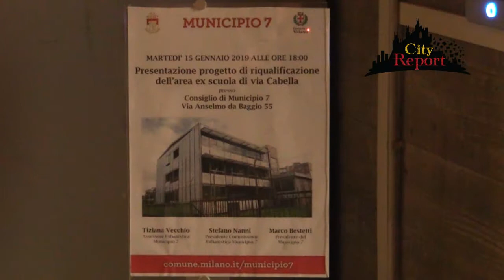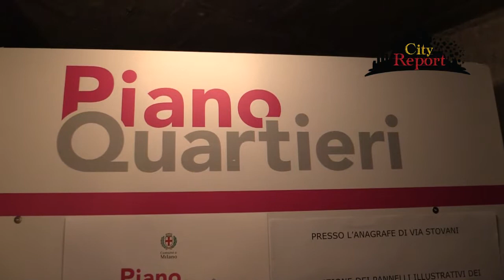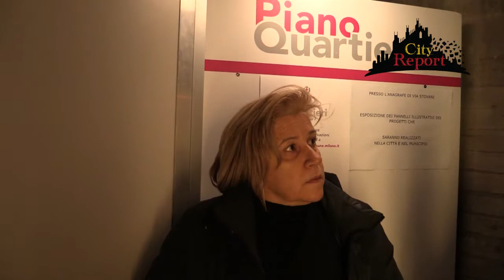NUOVA VITA PER LA EX SCUOLA VIA VAL CANNOBINA (17-01 )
Oggi in studio su Cityreport la6tv con Aurelio Miranda torniamo a parlare della ex scuola di via val cannobina , luogo diventato covo di senza nome , sede di occupazioni abusive , nonché laboratorio delle droghe , per un aggiornamento .
La catena Tigros (supermercati ) ha dimostrato concreto interesse per l'area .
Siamo così stati alla presentazione del progetto di riqualificazione , e ne abbiamo discusso durante la presentazione con il Presidente del municipio7 Marco Bestetti , e gli assessori Salinari e Vecchio nonché con alcuni cittadini presenti.
Un futuro certamente più sicuro attende Baggio ...